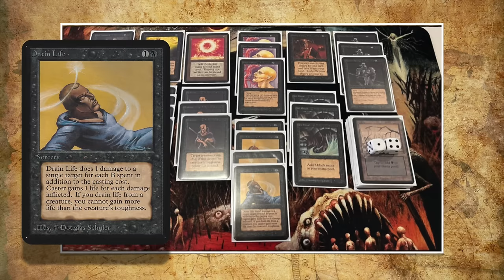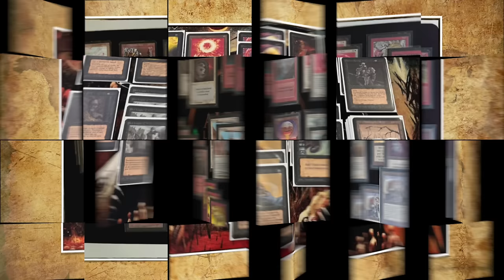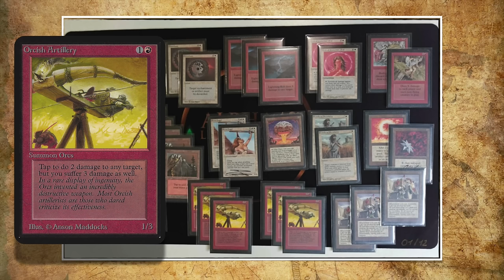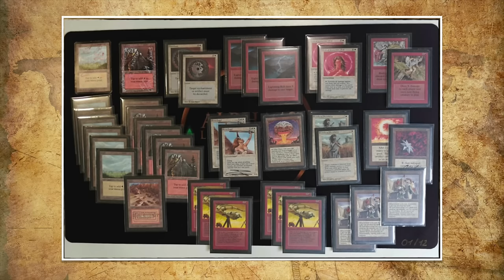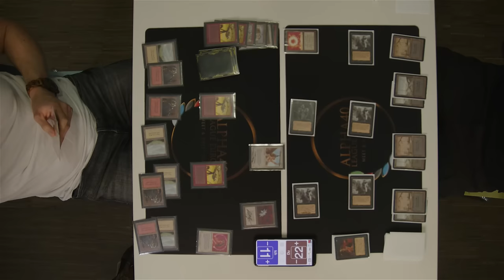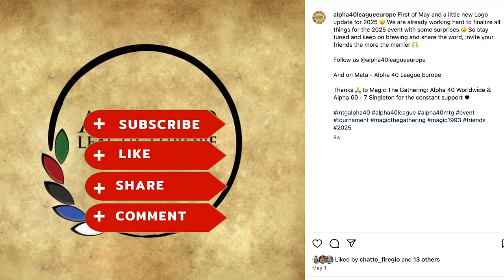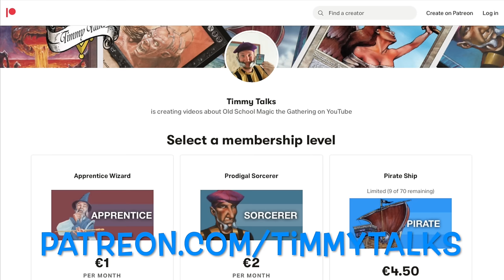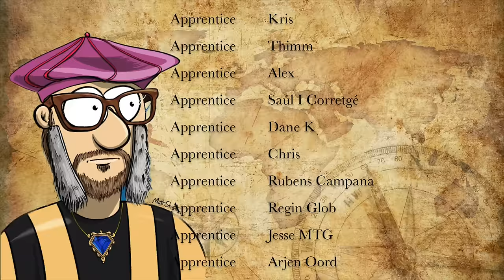RW Orcish Artillery vs Mono Black, Alpha 40 Finals | Old School Magic the Gathering mtg9394 844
For today's MTG 93/94 match we are looking at the finals of the European Alpha 40 meet-up held in Germany, Munich. In the finals we see a powerful red and white Orcish Artillery deck take on a beautiful mono black list.

Decks: RW Orcish Artillery vs Mono Black
Players: Dennis vs Anthony

00:00 MTG Alpha 40
01:56 Mono Black Deck Tech
04:56 RW Artillery Deck Tech

08:18 MTG Games

Rule Set
We are playing these matches according to the Alpha 40 League Rules. For more information about the Alpha 40 League rules have a look on the website of the Northern Paladins, You can also go directly to the Alpha 40 League rules pdf via this

Get In Touch With The Euro League
The Alpha 40 EU league are active on Facebook and Instagram.